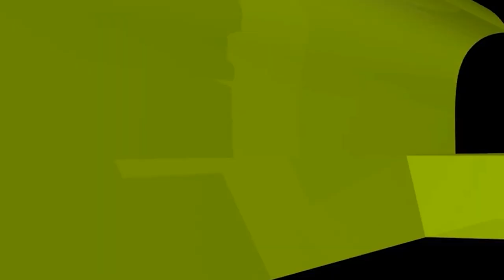থার্টিফার্স্ট নাইট উদযাপনকারীদেরকে যদি কথাগুলো শুনাতে পারতাম!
থার্টিফাস্ট নাইট উদযাপন কাদের কাজ? কাদের লাভ? যুবকরা কি এই কথাগুলো জানেন? আল্লাহর জন্য কথাগুলো নিজে শুনুন এবং অন্যকে শুনান প্লিজ!

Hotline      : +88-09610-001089